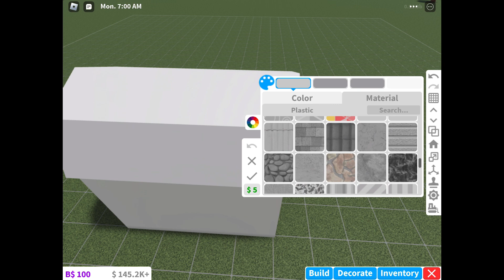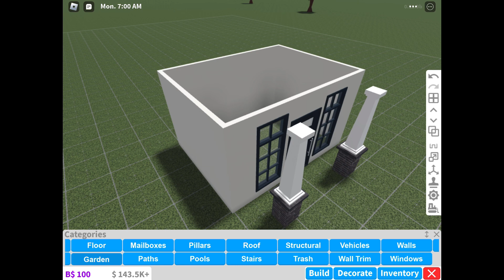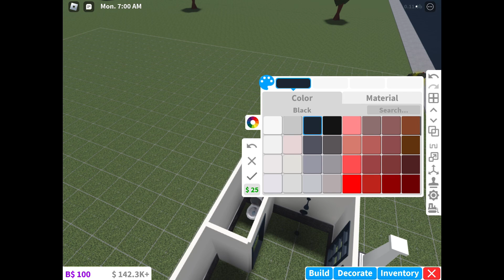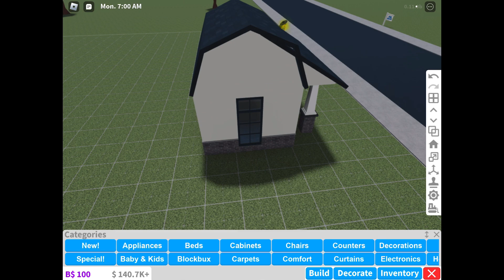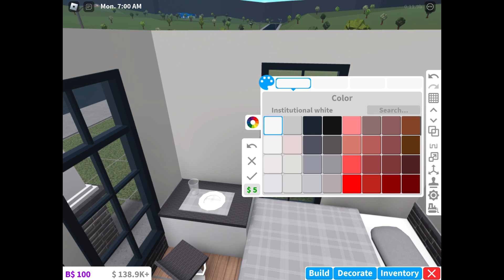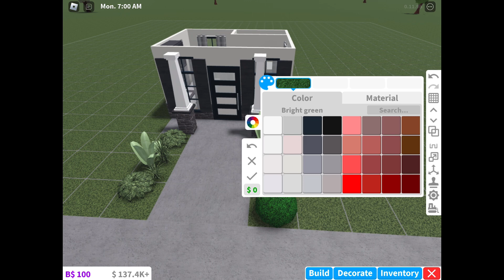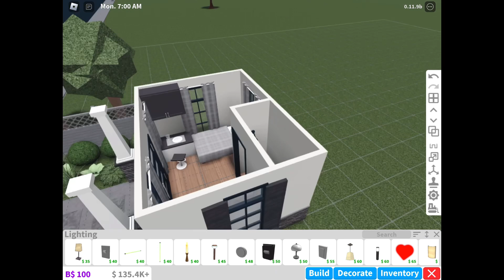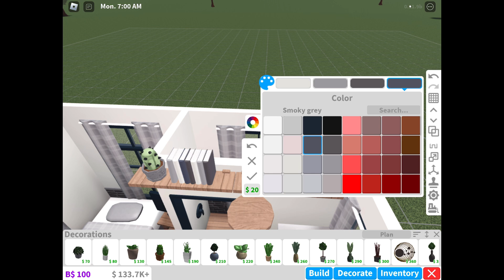11k No-Gamepass Tiny Farmhouse | Bloxburg ROBLOX speedbuild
Hunger: fridge and stove
Energy: bed
Hygiene: toilet or shower
Fun: books or tv

Value- $11,753
Gamepasses- none (watch the build If u don’t believe me)

1 bed
1 toilet and shower room lol
1 kitchen

No-Gamepass cheap inexpensive budget low price affordable cute starter home